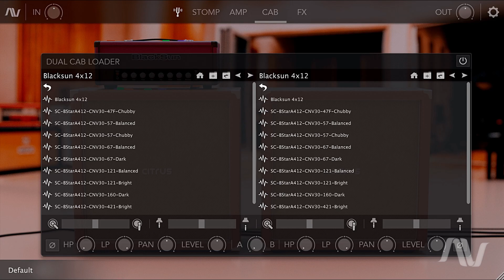BlackSun Amp Sim by Audio Assault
🔸 Blacksun is a versatile two channel amp, featuring the "mode" control that lets you change the flavor of the amp.

🔸 Blacksun is FREE until the 1st of December 2021

🧡 TKS!!!

Song: Inner Sanctum - Tainted Soils